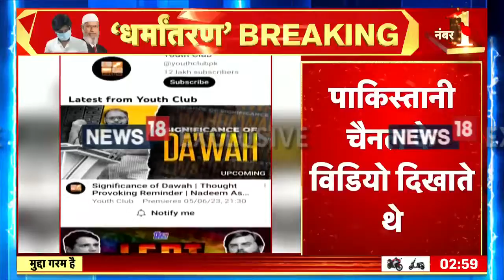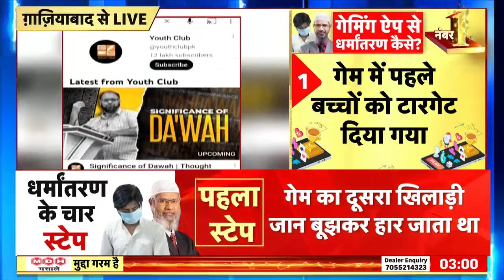Online Gaming App पर बच्चे टारगेट | Religious conversion | Muslim | News18 India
ऑनलाइन गेमिंग ऐप पर बच्चे टारगेट, गेम जीतने का लालच आयत पढ़वाते थे|Religious conversion | Muslim

यूपी में गेमिंग ऐप के जरिए धर्मांतरण मामले की जानकारी गृह मंत्रालय से साझा की गई है। जानकारी के मुताबित यूपी के इस मामले कई अन्य राज्यों से भी जुड़े हैं। इस मॉड्यूल से कौन कौन से देश जुड़े हैं। ये आने वाली जांच में ही साफ़ हो पाएगा।